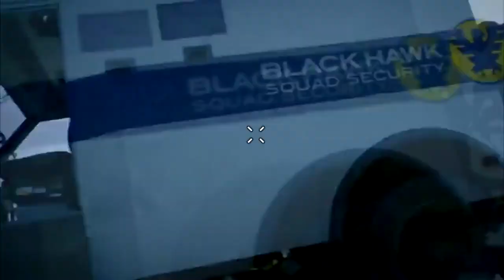PAGO MLG FRAGMOVIE /PRZERÓBKA by KAKASZYT